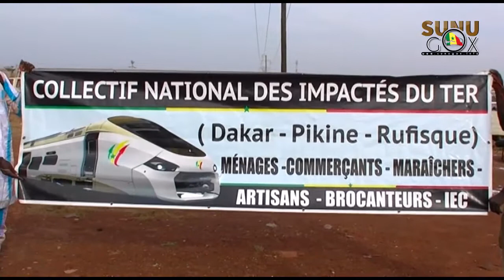Sébikotane/Site de recasement des brocanteurs et artisans de colobane: les impactés du TER tirent